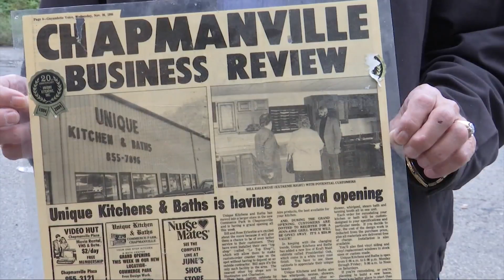Large Fire Damages Multiple Apartments and Businesses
A large fire damaged multiple apartments and businesses in southern West Virginia early Sunday morning.